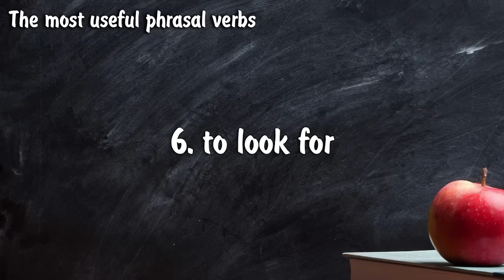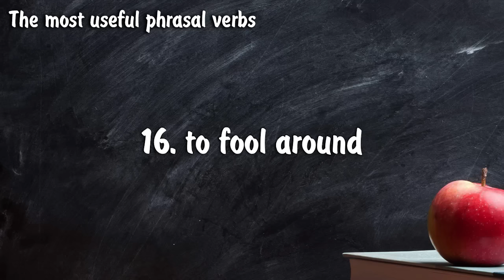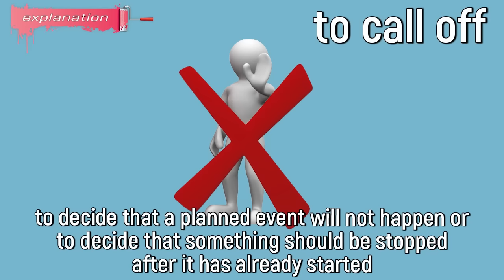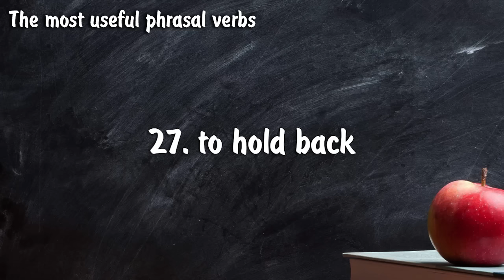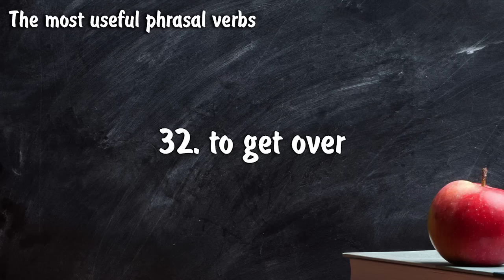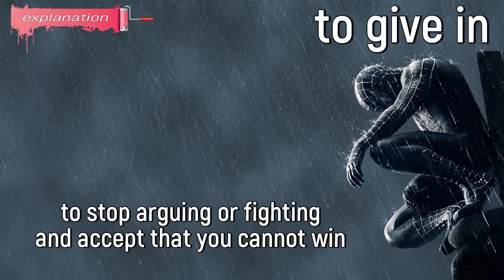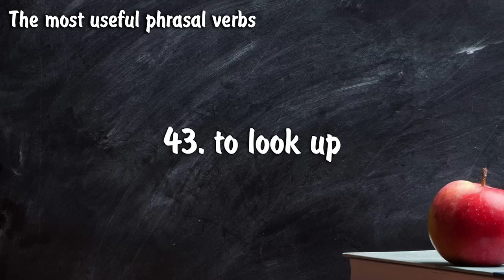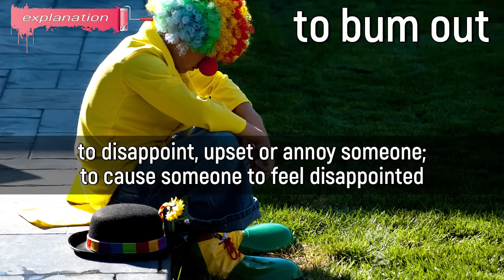50 Most Useful PHRASAL VERBS | Compilation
Hi guys! You have an excellent opportunity to repeat the material we have covered. One of the main principles in learning a language is repetition.

Strengthen the neural connections in your brain so that the learned Phrasal Verbs never leave it, good luck!